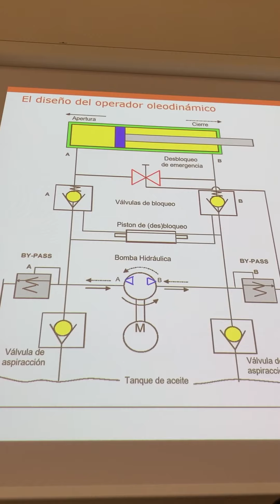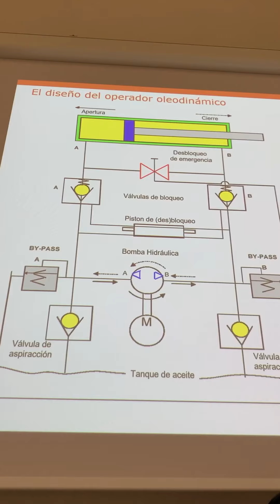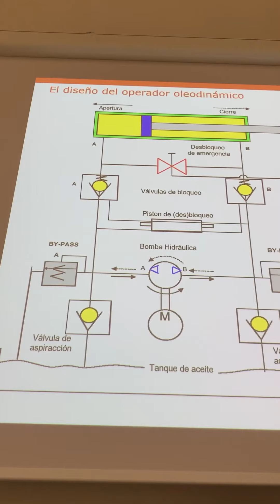Diseño de operador oleodinámico parte 1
Operador Oleodinámico Parte1